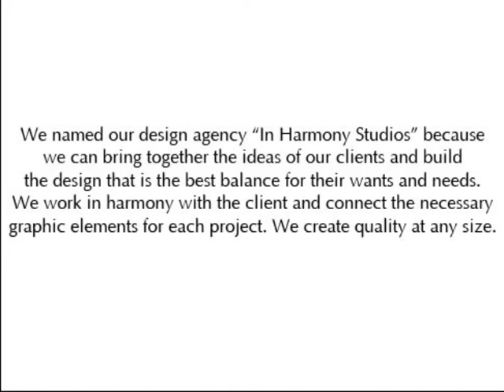In Harmony Studios - Fictional Youtube Commercial (2021)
This is my 2021 original student animated Youtube commercial about  the fictional "In Harmony Studios" company, which is based in the United States of America.

Original Artist: Tatsuro Yamashita
Note: This song used in this video is used for non-commercial purposes only.

In addition, this Youtube student commercial also features Marina Nanami, my own Youtube character.